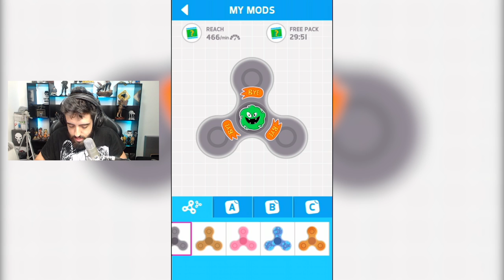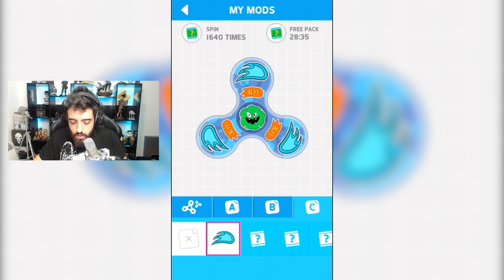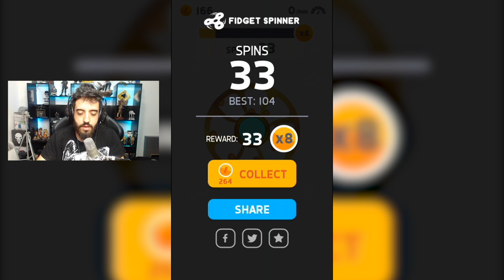FIDGET SPINNER GRATIS PRA TODO MUNDO NO CELULAR